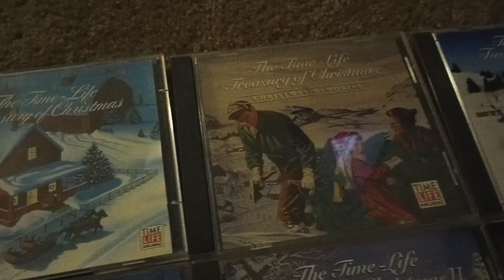some of the first releases of the time-life treasury Christmas collection CD sets 1987